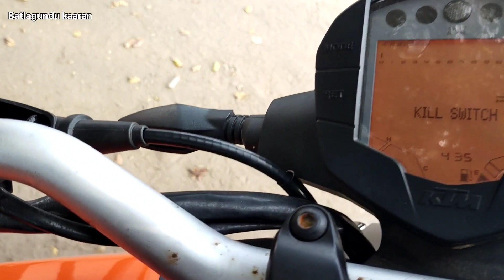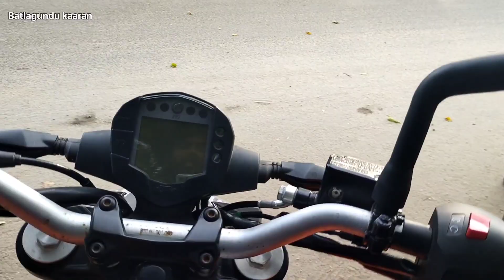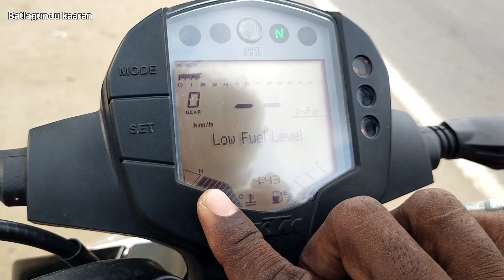duke 200 ride review generation 2 in tamil...